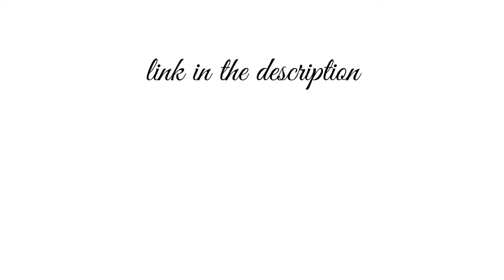mastercrafters swinging playmates clock, background poster for print